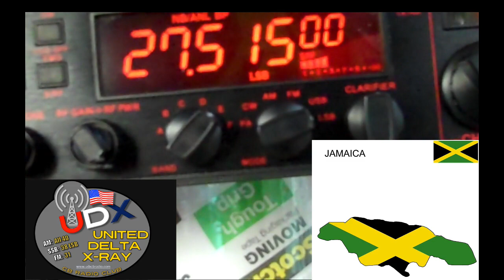UDX-362 made contact Unit1 Jamaica 2/9/2023